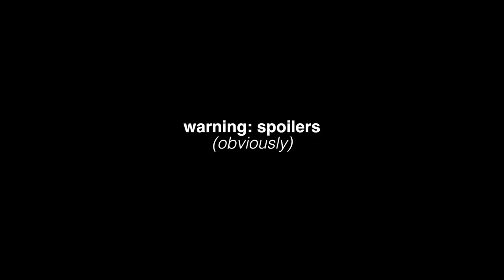American Beauty: What the Title Means | Video Essay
A video essay on American Beauty and the meaning behind the title.  Song names in the description.

New video every (almost) week

EQUIPMENT INFO:
Cameras: Canon 70D, GoPro HERO 4 (Black Edition), iPhone 7

Editing Software:
Final Cut Pro X
Premiere Pro